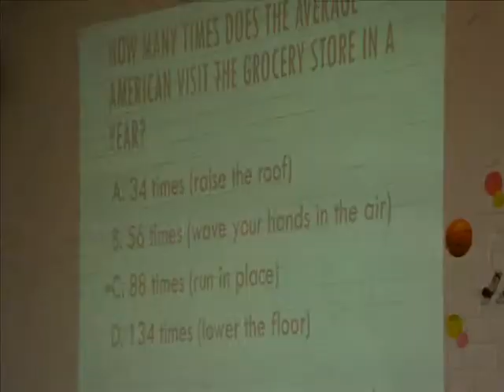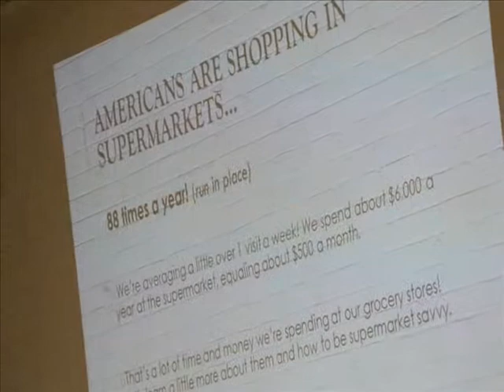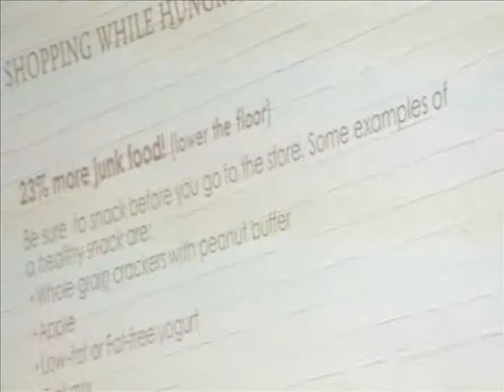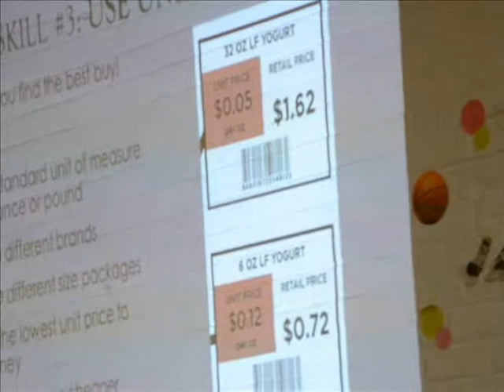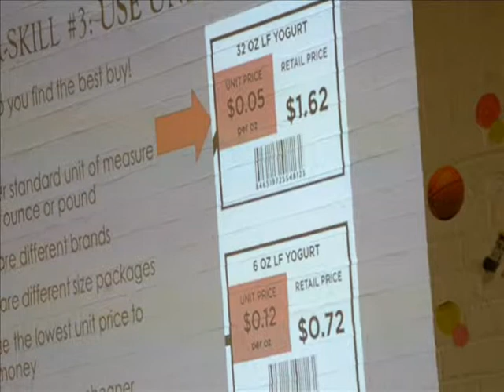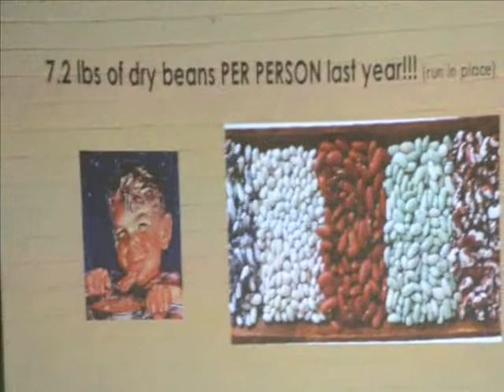Family Cooking Night at the Watson School March 9 2015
Staff from the Umass Extension Nutrition Education Program came to the Watson Elementary School on March 9th for the first Family Cooking Night offered by that organization. Fall River School Student Assignment and Parent Information Coordinator Barbara Allard contacted UMass Extension Site Director Andrea Gulezian, MEd, RD, LDN and invited her to arrange for staff members Lindsey McGann and Sue Loughlin to teach a cooking class for parents and students at the school They brought the ingredients for black bean soup, a Mediterranean couscous, and a pot roasted beef and demonstrated how to prepare each dish in just a few minutes each. Family members were then given recipes and encouraged to try the dishes at home. The children were clearly fascinated by the demonstration and eager to try them. "What we wanted to demonstrate is that one can prepare nutritious, inexpensive meals in a short period of time at home without a lot of fancy cooking skills," stated Gulezian. "Next we plan to do a session in which the children get to make some of their own dishes," she added.